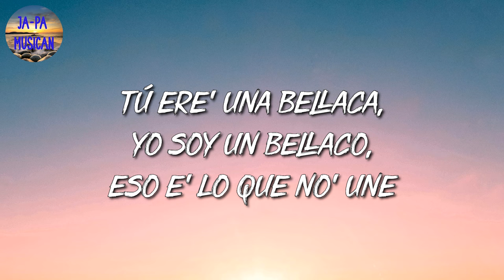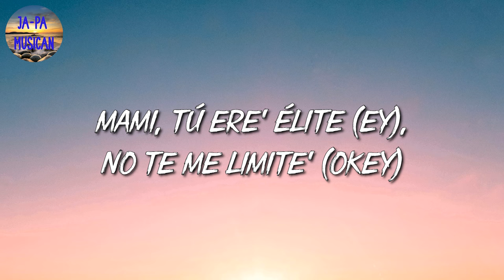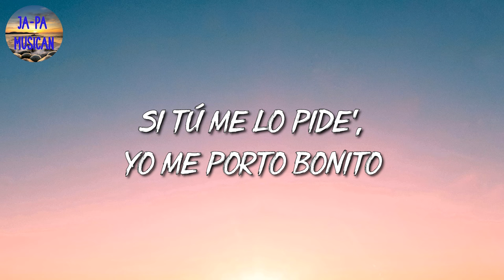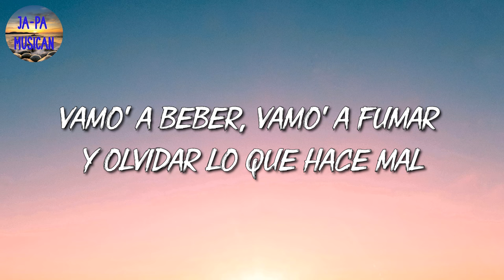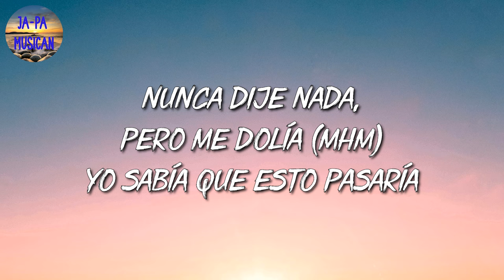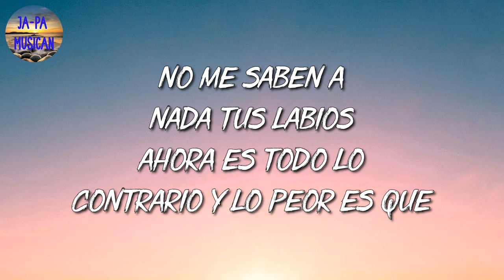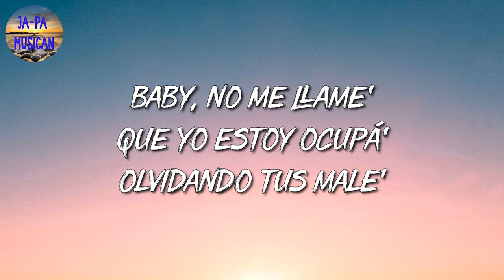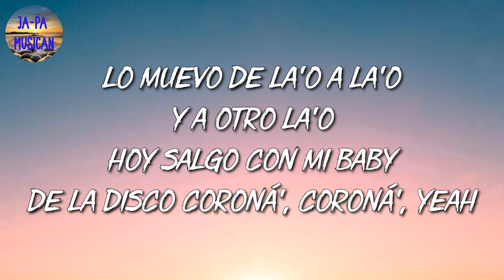🎵 [Reggaeton] Bad Bunny - Me Porto Bonito | TINI, Shakira, Rosalía (Mix Letra)